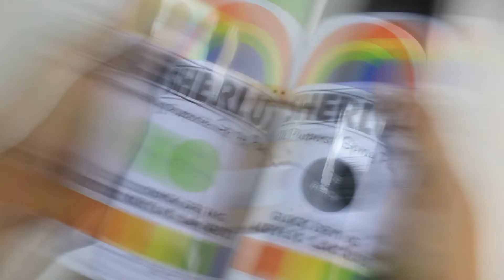How to make CS:GO Butterfly Knife from Popsicle Sticks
Simple way on how to make CS:GO Butterfly Knife out of Popsicle Sticks

★Utility Cutter:

★Diamond Needle Files:

★Super Glue:

★Sand Paper:

★Precision Cutter:

★Cutting Mat:

★Color Pen:

★Stainless Ruler: